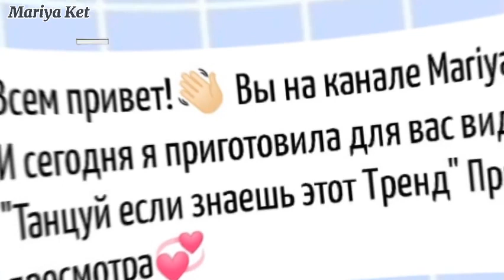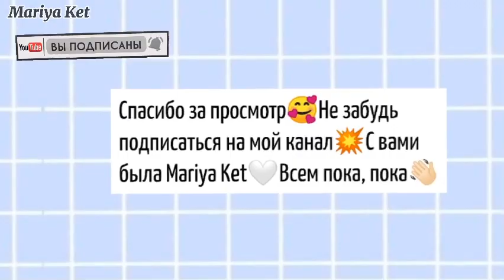💫Танцуй если знаешь этот ТРЕНД💫 / Тренды ТикТока /